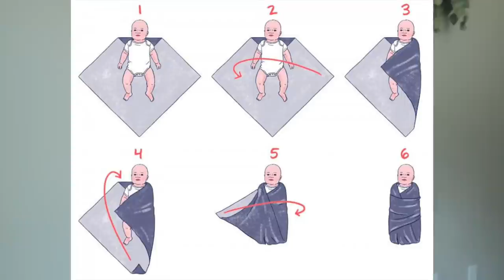これさえ持っていれば赤ちゃんは大丈夫よトップ４/三児ママの経験談 おすすめなベビー用品！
ハローハロー
赤ちゃん大好きです！！！！

Fisher-Price Infant-to-Toddler Rocker
アマゾンUS
アマゾンジャパン

Ergobaby Carrier, Omni 360 All Carry Positions Baby Carrier, Pearl Grey
アマゾンUS

Boba Wrap Baby Carrier
アマゾンUS

Swaddle blankets
アマゾンUS

Haakaa Manual Breast Pump with Base 5oz/150ml
アマゾンUS

WishGarden Herbs - AfterEase, Organic Herbal Supplements for After Birth Pains, Soothes Normal and Temporary Afterbirth Contract 1 oz

Cameras Canon PowerShot G7X Mark II

Edit Me

▽今回の関連ビデオはこちら▽

VLOG #13 オススメ赤ちゃん用品 What I got at my baby shower! アメリカでの子育て